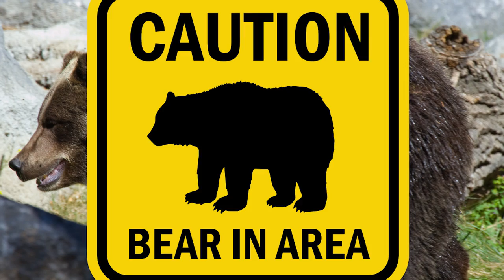11 Strongest Animals In The World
From the tiny copepod creature that's lightening fast to the largest primate in the world the gorilla these animals are the strongest !

6. The Gorilla
 Known for being the largest primates in the entire world, gorillas are also widely regarded for their immense strength. They can grow to be a height of almost 6 feet tall and weigh an unbelievable 440 pounds. Unlike us human beings, gorillas have arms that are much larger and therefore have more muscles and strength. So much strength that they are able to carry up to 2 tons and objects that are 10 times their own body weight. In order to get around, gorillas use a method known as knuckle-walking because they need to balance their weight but they can also walk upright on two legs, just not for long. All of this combined with swinging from branches is what makes the arms of a gorilla even stronger. To be exact, an adult gorilla is 15 to 20 times stronger than a human being.

5. The African Bush Elephant
 These types of elephants are known for being the largest living land animals in all of the world and also the largest living land mammals. African bush elephants, not to be confused with African forest elephants, are much larger than the Asian elephant as they can grow anywhere between 8 to 13 feet tall and weigh up to a massive 7 tons. African bush elephants are able to lift an astonishing 9 tons with the help of their strong trunks that contain over 40,000 muscles.
They’re also identifiable by their very long tusks that usually grow to be around 8 feet long and weigh almost 100 pounds. These tusks serve multiple purposes such as digging through the dirt, challenging other male elephants, and defending themselves from attacking predators.

4. The Leafcutter Ant
 This species of ant only grows to be 2.1 cm long and is surprisingly one of the strongest animals to live on the planet. The minuscule leafcutter ant, also known as the “parasol ant” has the ability to carry objects that are 50 times its own body weight by using its powerful set of jaws. In fact, their jaws are so powerful that they’re able to vibrate them at a speed of 1,000 times per second and create a force strong enough to move heavy leaves to their nests while covering great distances. These leaves are actually used as a fertilizer for cultivating fungi and not for eating. Leafcutter ants can also pose a major ecological threat because a colony made up of millions of these little ones can destroy important crops quite easily.

3. The Copepod
These tiny creatures are crustaceans that can be found living in certain freshwaters or on the ocean’s floor, depending on the specific species. They’re incredibly strong despite their small stature. The 1 to 2-millimeter long copepod is able to move at lightning fast speeds thanks to two propulsion mechanisms that it's equipped with, along with an equally fast nervous system. This allows them to “jump” at a speed of half a meter per second in order to avoid hungry predators.

2. The Rhinoceros Beetle
 The rhinoceros beetle happens to be the largest species of beetle but it’s only the second strongest animal in the world based on proportional strength. Rhinoceros beetles have the ability to carry the weight of objects that are 850 times larger than them. That would be the same as a person carrying a weight of 65 tons, could you imagine that? These beetles are able to grow up to 6 inches in length and are equipped with not just one, but two horns on its body, one on its thorax and the other located on their head, hence where their name comes from. That big horn isn’t just for show as its purpose is to serve the beetle by allowing it to easily maneuver through the forest floors and in combat with other males.

1. The Dung Beetle
 Now, when you hear the words “dung beetle” you might not automatically associate the two with the word strong, however, this might end up changing your mind. See, in terms of proportional strength, dung beetles are the strongest animals on the planet, while also being the strongest insects as well. Dung beetles only grow to be about half of an inch, yet, remarkably they’re able to lift up to 1,141 times their own body weight. This would be the equivalence of a human being lifting around 80 tons or to put that in perspective 6 double-decker buses filled with people. These beetles developed this impressive strength by competing for mates through fighting other males. Dung beetles can be classified into three groups: dwellers, rollers, and tunnelers.